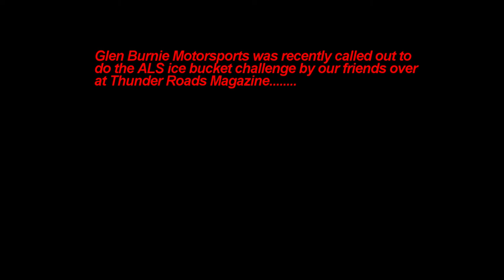Glen Burnie Motosports ALS ice bucket challenge!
After being called out by Thunder Roads magazine we not only completed their challenge but we also donated $100. We now call out Pete's Cycle, Heyser Cycle, Honda Powersports, Twigg cycles and Ellicott City Motorsports. We challenge you to not only complete the challenge but also donate $100 to the ALS foundation.